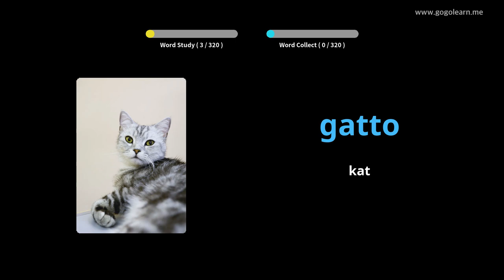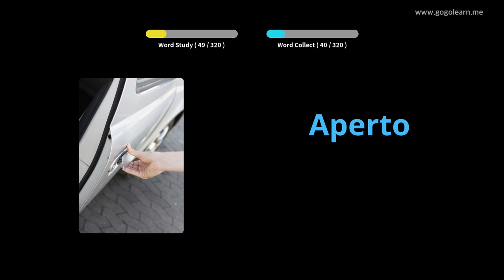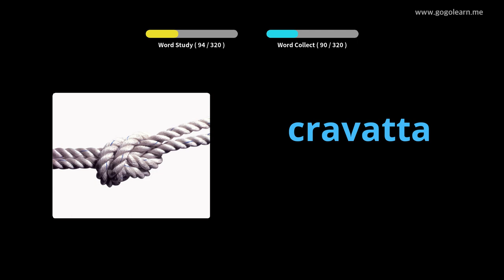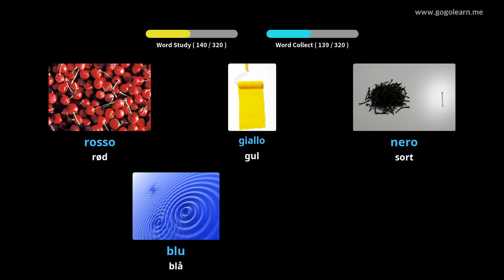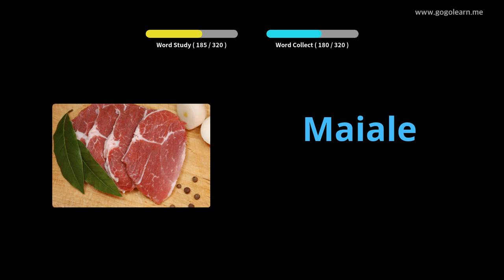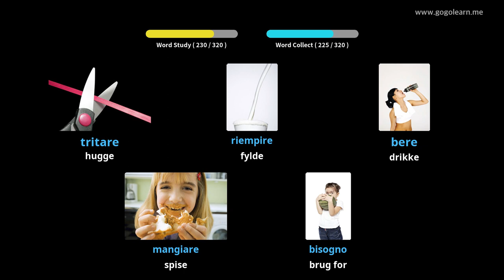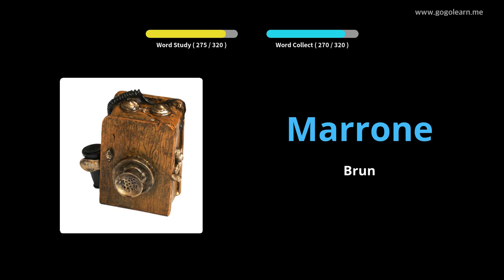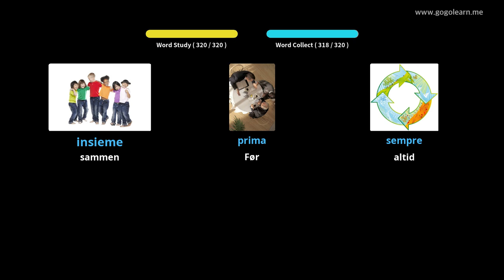Lær Italiensk Gjennom Bilder |Italiensk Ordforråd Lytter Under Kørsel | Golearn